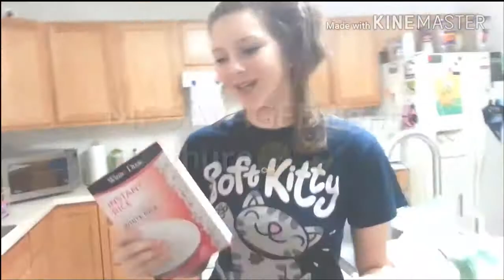♡~Next door neighbors STALK us on labor day~♡ Vlog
Hey guys, this is just a little vlog of my labor day holiday! I hope you all had an amazing labor day, and I am so excited to announce we have like frikin almost 900 subs! Thank you all soo much☺😄😍 I will see yall next week😄  Love, Lexi